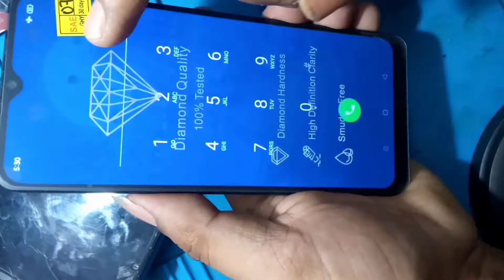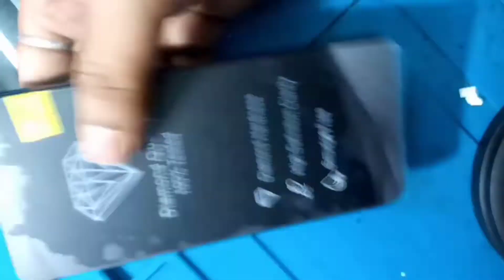Realme C11 disassembly/how to Realme C11 back panel open, display screen combo replacement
Hello friends

This video how to Realme C11 disassembly display screen combo replacement